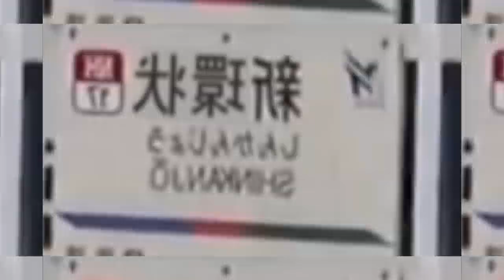NEWK-ANJO ZONE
tu.be/WdF9HrOyTKg